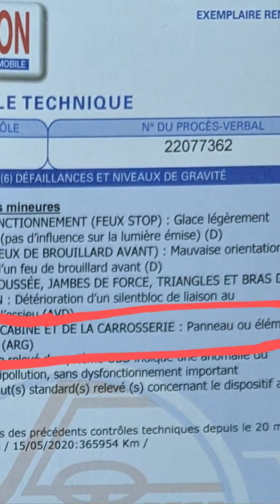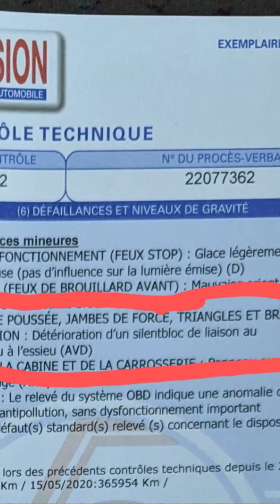BREVE - Contrôle technique avec fourgon non VASP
Ca fait 2 ans que je suis propriétaire du petit Geekomobile, et donc, tout naturellement, je dois le faire passer maintenant au contrôle technique.

C'est un sujet sensible car mon fourgon n'est pas encore passé aux normes VASP bien qu'il soit entièrement aménagé.

Je vous en parle rapidement dans cette vidéo.